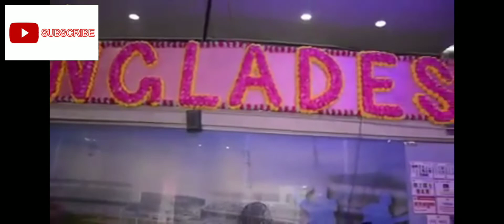India's first day night test Match in Eden Garden kolkata | IND Vs BAN Pink Ball Test Match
India vs Bangladesh Pink Ball Test | Highlights | Eden Gardens | National Anthem |1st Day Night test India vs Bangladesh 1st Day & Night Pink Ball test match took place at Eden Gardens. Entire Kolkata was PINK due to this Pink Test. Eden Gardens was jam packed with 60000 crowd. Bangladesh Prime Minister Sheikh Hasina was present for the historic Pink ball test match at Eden Gardens. Bangladesh Prime Minister Sheikh Hasina and West Bengal Chief Minister Mamata Banerjee rung the customary Eden bell. Sachin Tendulkar, Rahul Dravid, Kapil Dev, Anil Kumble, VVS Laxman and Harbhajan Singh also reunited on the occasion.